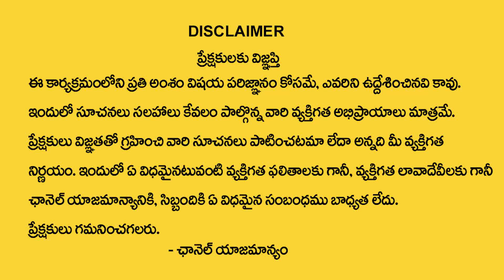Kumba Rasi Rashifal 2022 | పౌర్ణమి లోపు కుంభ రాశి వారికి..? | Aquarius Sign HoroScope | My Destiny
Watch : Kumba Rasi Rashifal 2022 | పౌర్ణమి లోపు కుంభ రాశి వారికి..? | Aquarius Sign HoroScope | My Destiny